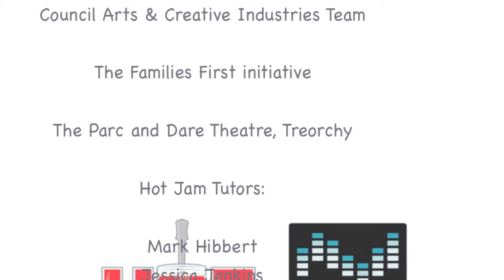Hot Jam / Sonig Summer course August 2017, Supernatural.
An original song 'Supernatural.'  written and performed by Beth and Sonar. This tune was composed, arranged and performed on a three day Hot Jam song writing / performance course in August 2017 at The Parc and Dare Theatre, Treorchy.